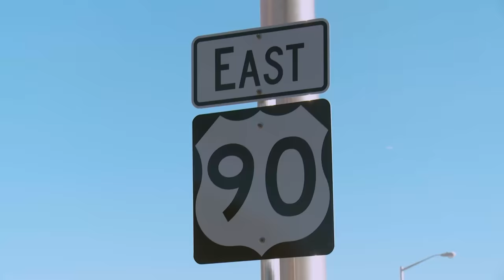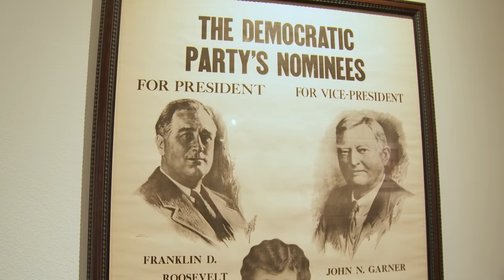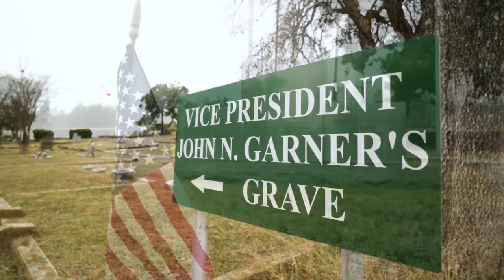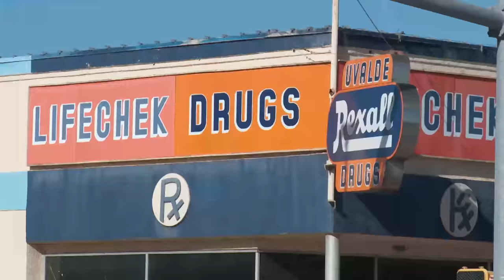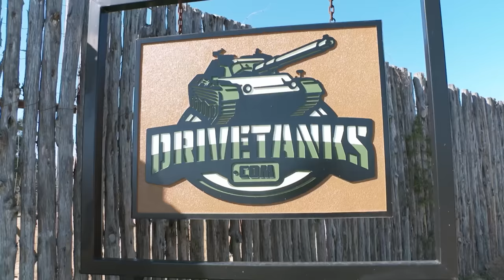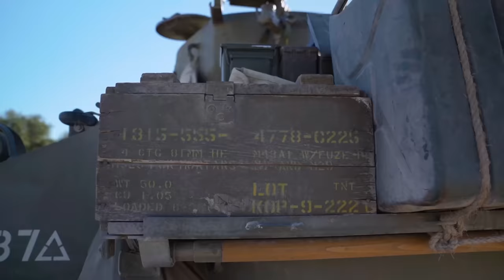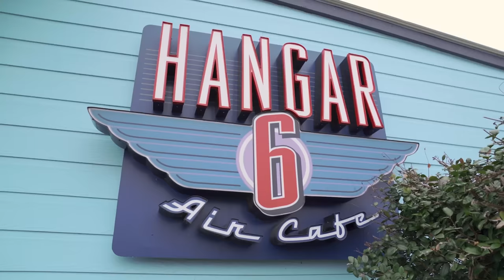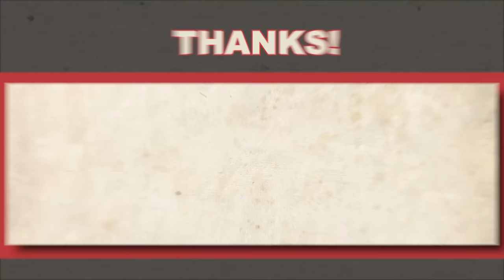Day Trip to Uvalde ✈️ (FULL EPISODE) S10 E7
Out west of San Antonio, this town is rich in Texas heritage. It's a wild town sitting where the Hill Country meets West Texas and South Texas, giving it a feel that is uniquely Uvalde.

John Nance Garner was Speaker of the US House and Vice President under FDR. Dolph Briscoe was the Governor of Texas. Both were Texan, both were bigger than life and you can learn about both of them here at this museum in Garner’s old home.

You can find pieces of Governor Briscoe’s extravagant art collection in the strangest place — at the First State Bank of Uvalde. Part bank, part museum, you can take a tour of the incredible art pieces that include Remington and Rembrandt original paintings.

Don’t let the outer exterior of this small, wooden shack scare you away. Inside is truly authentic Mexican cuisine and some of the best gorditas in South Texas. Made from scratch, these doughy pockets are filled with tasty goodies. If you’re brave, try the mollejas gordita (cow thyroid glands).

You don’t have to be a pilot to enjoy this airport cafe. Once an active military training facility, Garner Field Airport now hosts a small diner where you can watch planes take off over a beer and a burger. It’s the perfect food to fuel your adventure — literally! Pilots can get the $100 Burger deal, with their choice of any burger and $100 worth of jet fuel.

Towering bluffs. Crystal clear water. Pebble beaches. What more could you need on a hot afternoon? It’s crowded in the summer and secluded in the winter, but either way it’s the ideal oasis in the middle of all that West Texas scrub.

The Ox Ranch is your one-stop-shop for going completely WILD — whether you want to hunt for exotic animals or you’re looking to shoot something with a little more FIRE POWER. This may be the only place that you can drive and shoot old army tanks, including what’s regarded as the “Best Sherman left in the world.” It’s insanely awesome!